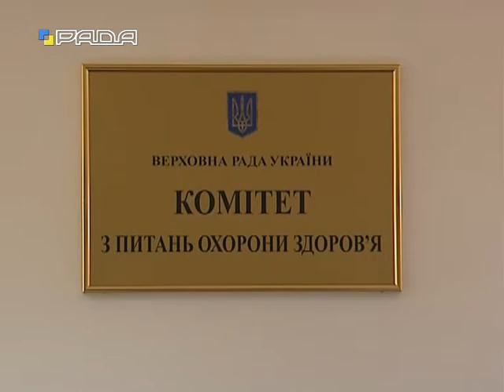У комітетах 05.04.2017 Із засідання комітету з питань охорони здоров’я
Із засідання комітету з питань охорони здоров’я щодо тендерних закупівель ліків міжнародними організаціями